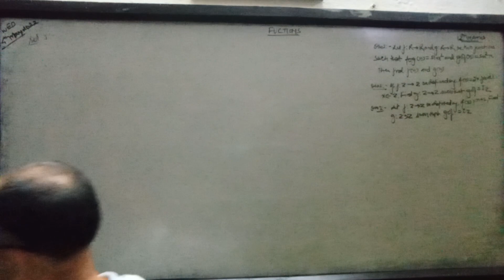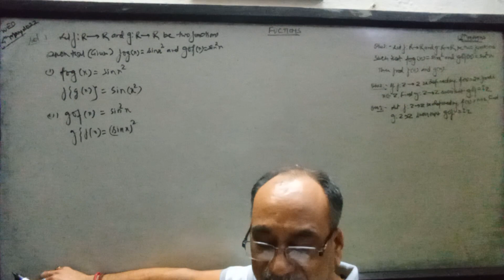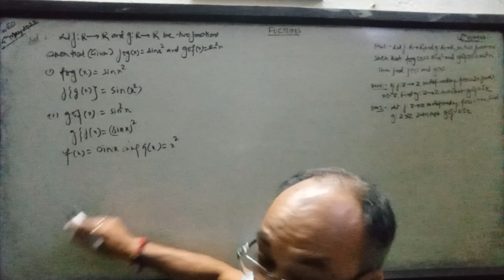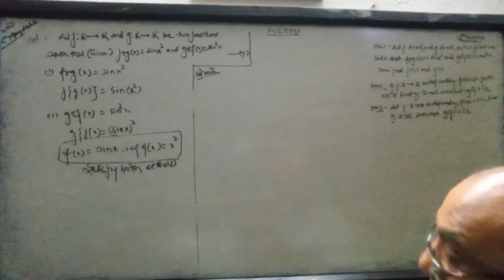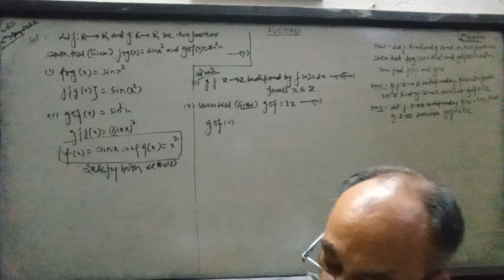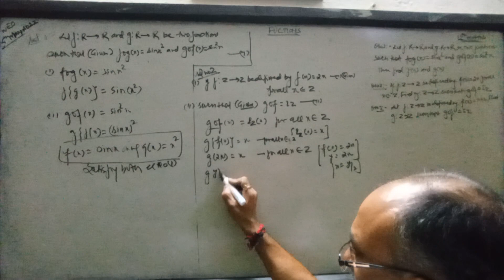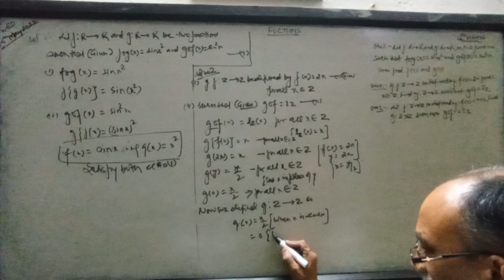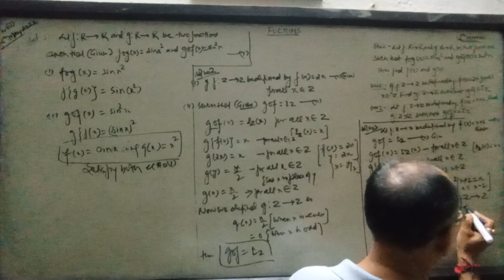Functions, 12th Maths (Some more Qs on gof, fog, Part 5)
Pl children shares, subscribs, likes inmax amount with outstanding comments. Thanks🌹.